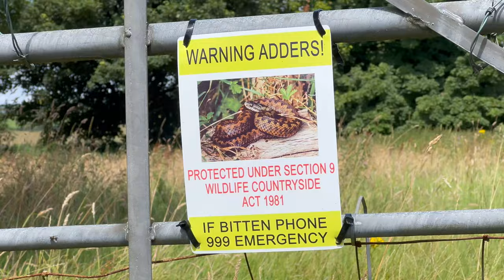I Got myself into a mess!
Insta360 Camera's